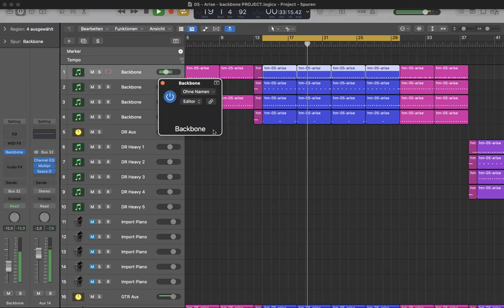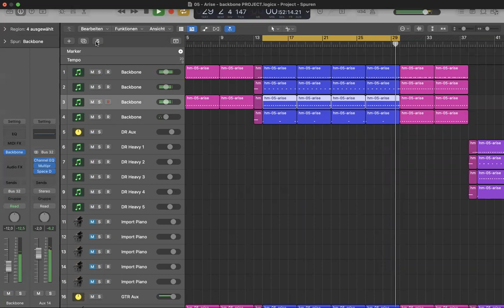Experimenting with Steinberg's Backbone - Using DrumGAN - Drum Resynthesizer